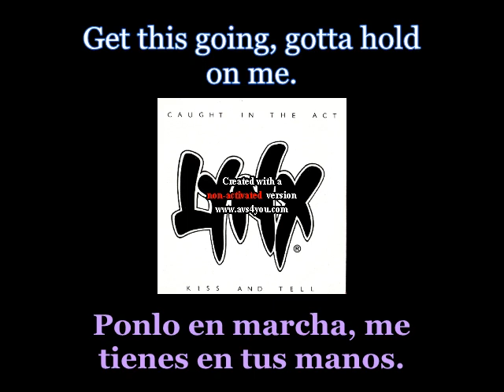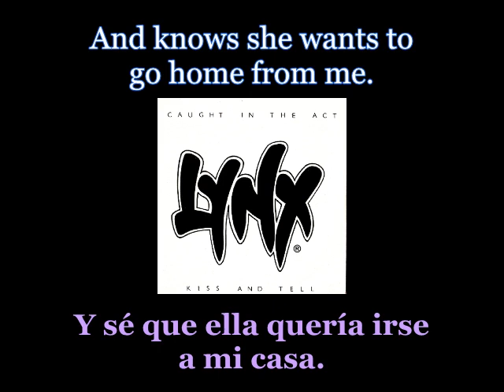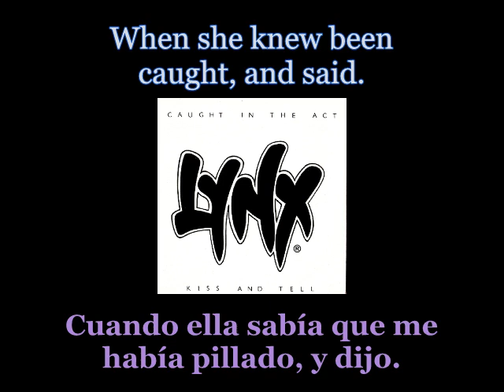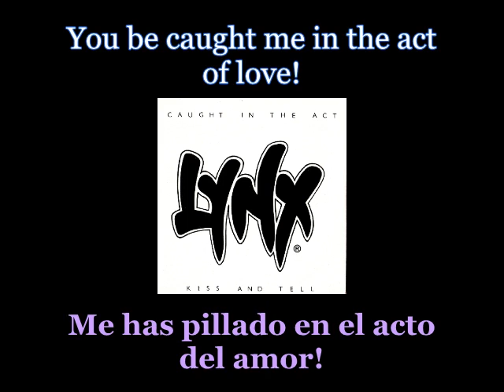Lynx - Caught In The Act - Lyrics / Subtitulos en español (Nwobhm) Traducida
Artist: Lynx
Track: Caught In The Act
Single: Caught In The Act / Kiss And Tell
Year: 1988
Genre: Hard Rock